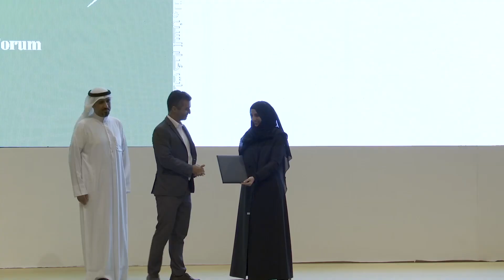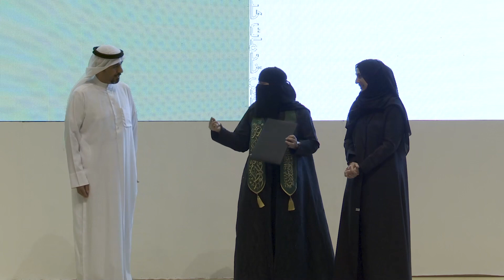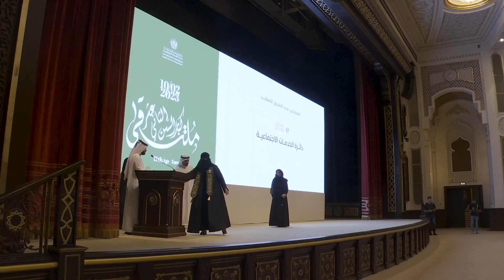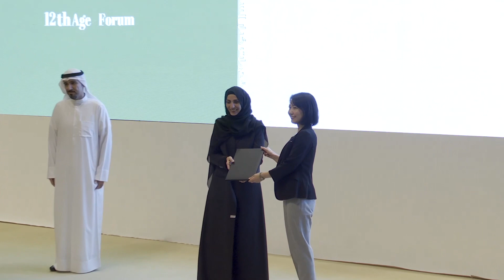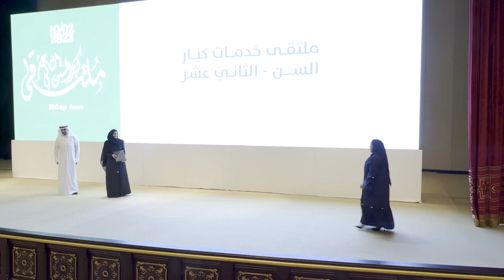الاستاذة ابتسام الحميزي والسيد بطحي سليمان في ملتقى خدمات كبار السن 12